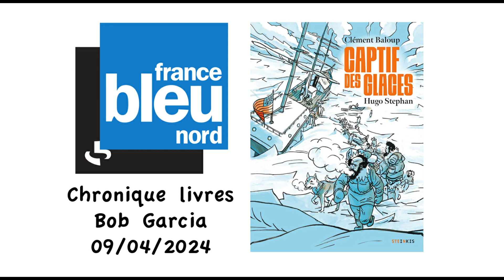Bob Garcia présente la bande dessinées "Captif des glaces" sur France bleu Nord le 9 avril 2024